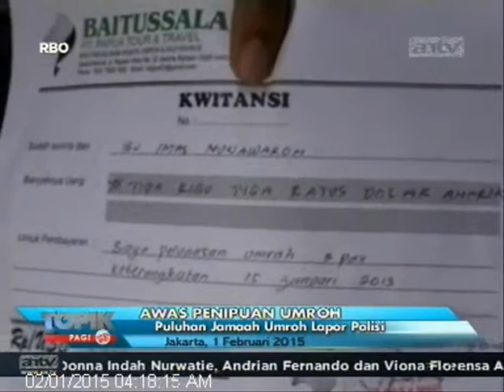[ANTV] TOPIK, Puluhan Jamaah Umroh Lapor Polisi Karena Tertipu